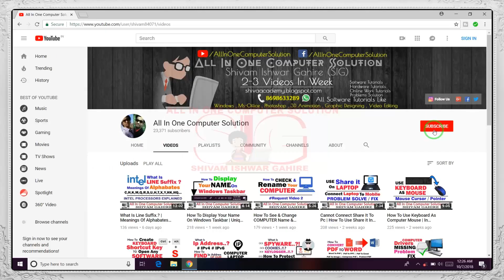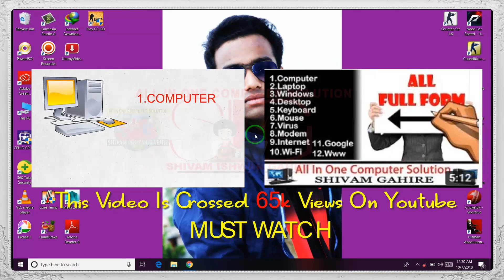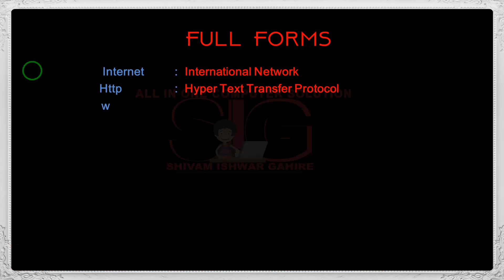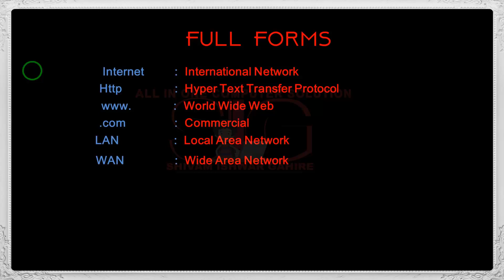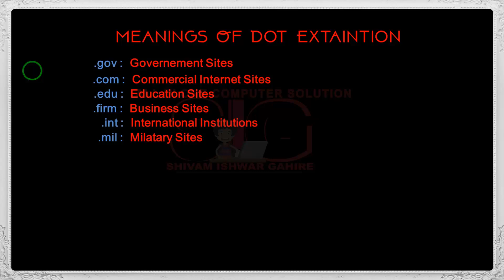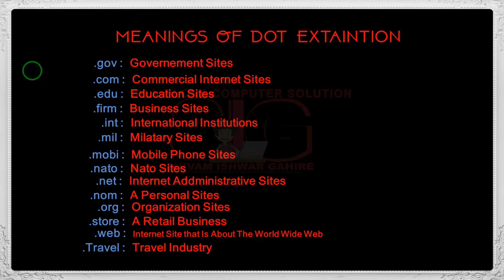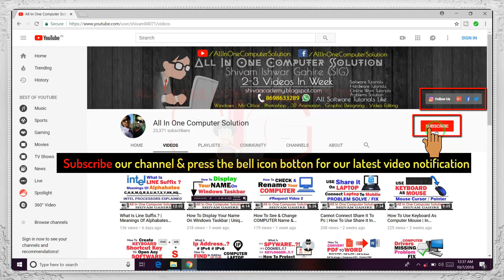All Full Form | Internet Related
In this video now i will show you meanings of dot extention of websites also show you full form of internet related text